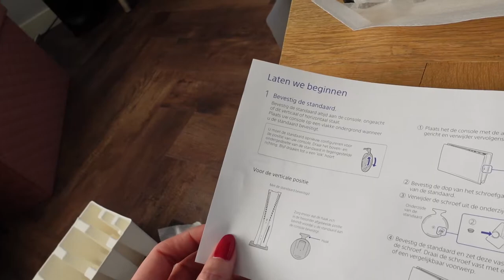IK GEEF een PLAYSTATION 5 aan MIJN VRIEND voor VALENTIJN | MATHIA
Lang op het verlanglijstje & eindelijk eentje kunnen kopen via Sony! ♥

⇢ Deze video bevat geen gekregen producten en betaalde samenwerkingen. Deze vermelding is onderdeel van de Social Code: YouTube. Voor meer informatie over deze richtlijnen, ga naar